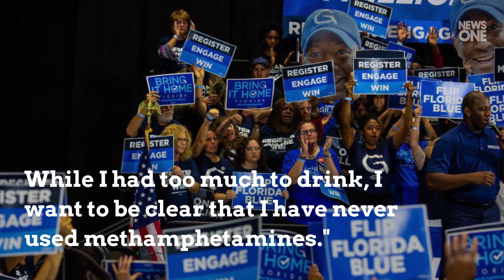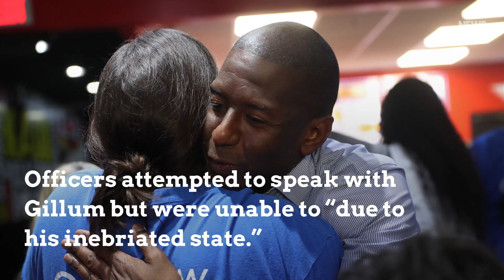- Andrew Gillum Denies Using Methamphetamines: ‘I Had Too Much To Drink’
Andrew Gillum, former Florida gubernatorial candidate  who also served as the mayor of Tallahassee from 2014 to 2018, has allegedly been involved in a suspected crystal meth incident at a Miami Beach hotel early Friday morning, according to a report from the Miami New Times . Gillum has denied use of the drug, saying in a statement to Miami Herald reporter David Smiley,  "I was in Miami last night for a wedding celebration when first responders were called to assist one of my friends While I had too much